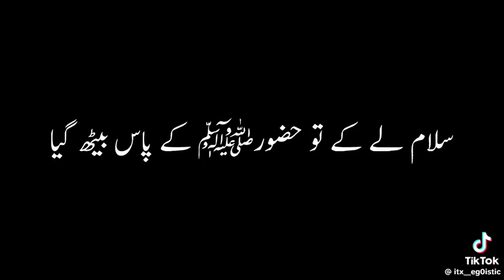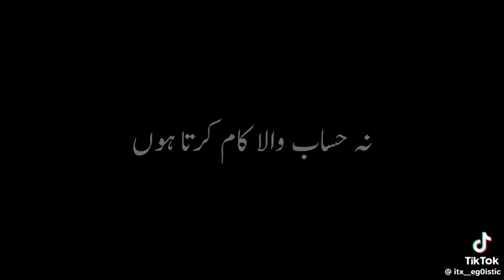ALWAYS LOOK FOR A GOOD SOUL WHEN YOU MARRYING SOMEONE ❤️🦋